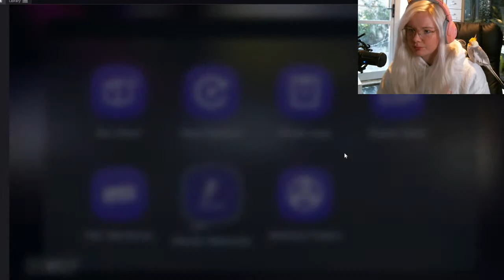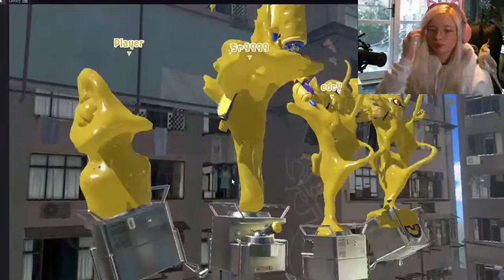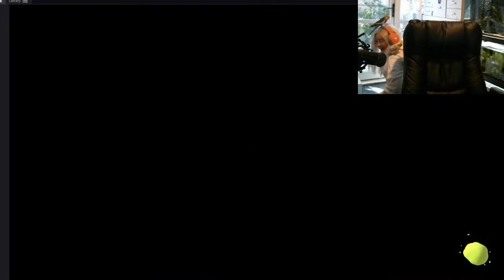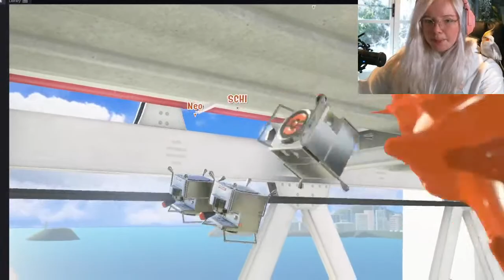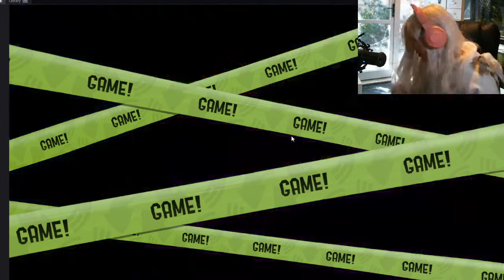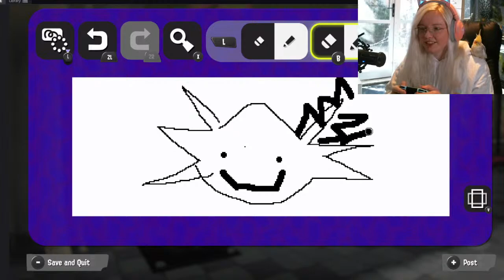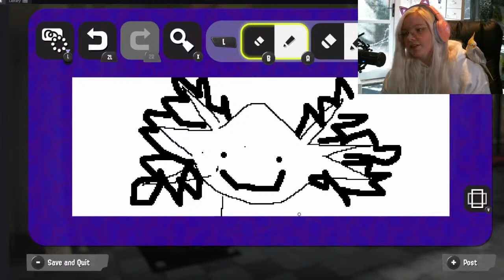SPLATOON 3 DAY LETS GO!! (New Zealand Release Day)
Playing "early" cause its already the 9th in New Zealand!